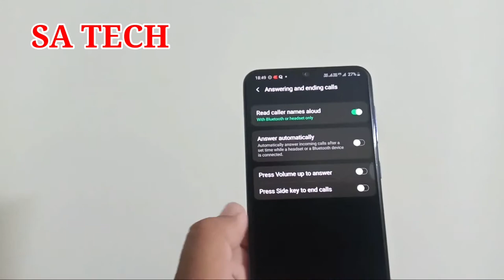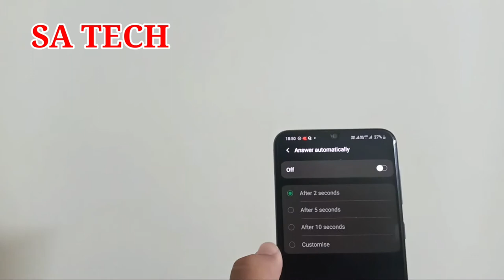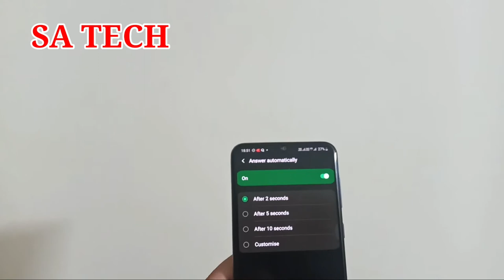Samsung Answering and End Calls Settings,Read Caller Names ALoud on Samsung,Samsung Hidden Features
In this video i describe about How to Use Answering and Ending Call Setting